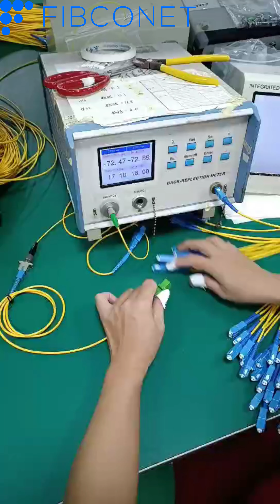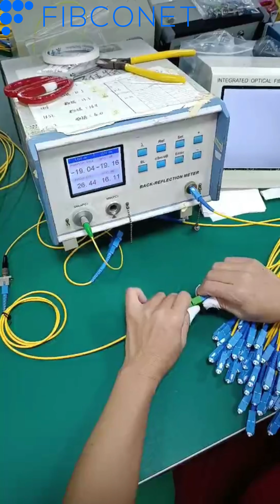Insertion loss testing FTTH High fiber count SC/PC ABS Plastic Box Optical Fiber PLC Splitter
Insertion loss test FTTH High fiber count SC/PC ABS Plastic Box Optical Fiber

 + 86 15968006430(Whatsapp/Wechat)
✅Skype: jamie52120.

110#Insertion loss testing FTTH High fiber count SC/PC ABS Plastic Box Optical Fiber PLC Splitter
120#Insertion loss testing FTTH High fiber count SC/PC ABS Plastic Box Optical Fiber PLC Splitter
130#Insertion loss testing FTTH High fiber count SC/PC ABS Plastic Box Optical Fiber PLC Splitter
140#Insertion loss testing FTTH High fiber count SC/PC ABS Plastic Box Optical Fiber PLC Splitter
150#Insertion loss testing FTTH High fiber count SC/PC ABS Plastic Box Optical Fiber PLC Splitter
160#Insertion loss testing FTTH High fiber count SC/PC ABS Plastic Box Optical Fiber PLC Splitter
170#Insertion loss testing FTTH High fiber count SC/PC ABS Plastic Box Optical Fiber PLC Splitter